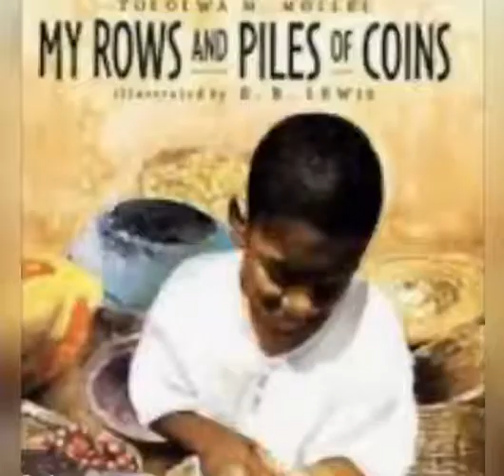Reema_International_School My Rows and Piles of coins activity#International_School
As we live, we learn new things.
In our story we've learned to save money for a purpose. 💵💶💴💷
Grade 3 Tr. Shereen
My Rows and Piles of coins activity